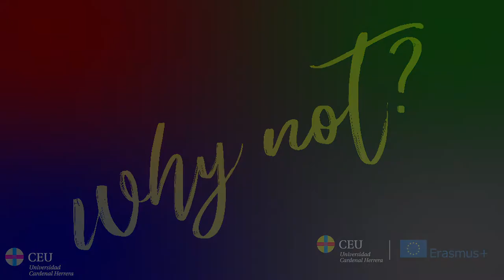Experiencias Erasmus+ en PORTUGAL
Nuestro país vecino Portugal esconde miles de secretos, ¿te animas a descubrirlos en tu Erasmus+?